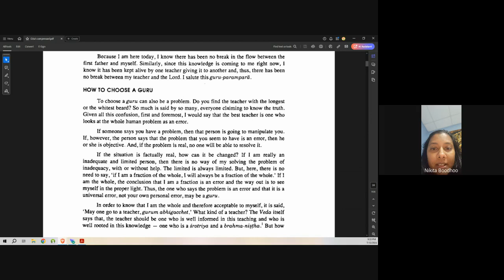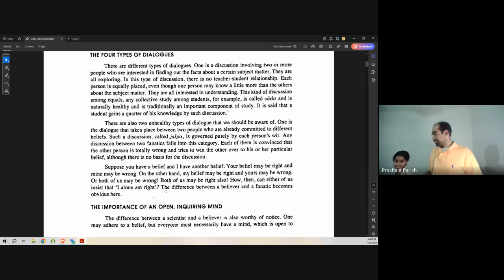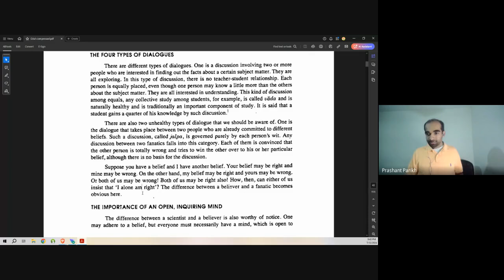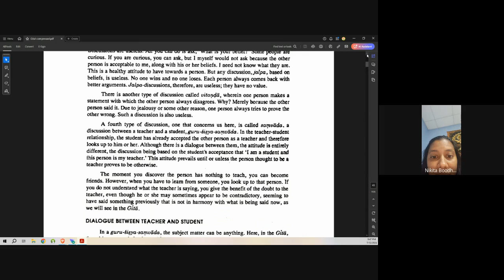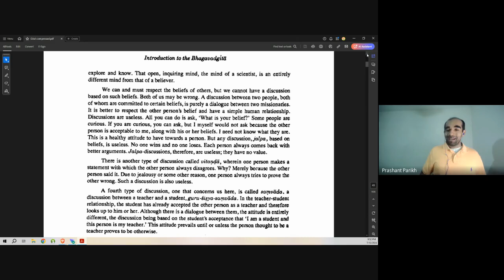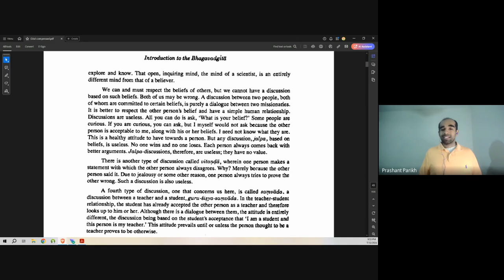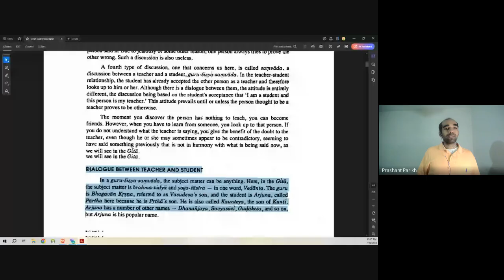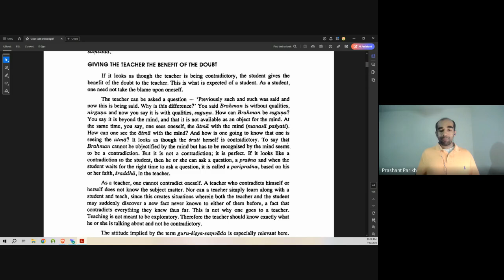The Right Attitude Toward a Guru - Week 23 (Bhagavad Gita Home Study)